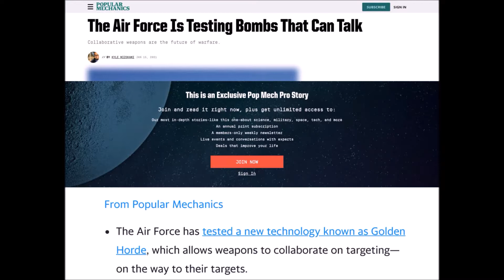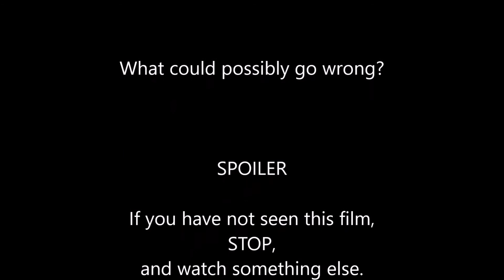When Real Life Meets Fiction - 'USAF Developing Talking Weapons' and Dark Star (1974) Mashup News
Does the news, that the U.S. Air Force is developing talking weapons, sound very familiar?
Ever see the film Dark Star (1974)? Here's our crossover mashup.

Welcome to a NurmYokai channel.